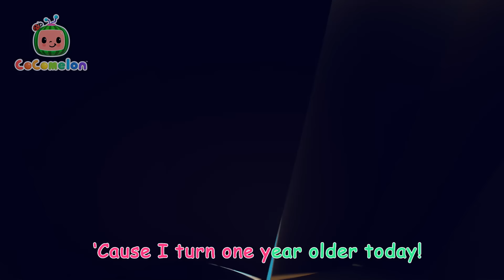Wheels on the Bus - Fantasy Animals | CoComelon Animal Time | Animal Nursery Rhymes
Benny the bunny has missed his bus! He has to catch Tori the tortoise's attention to get back on.

00:00 Wheels on the Bus - Fantasy Animals
02:44 Swimming Song
05:22 Little Red Riding JJ
08:01 Emmy's Birthday
10:32 Baa Baa Black Sheep - Fantasy Animals
13:07 Balloon Beach song
15:44 This is the Way - Pirate
18:16 Opposites Friend Song
20:54 Hey Diddle Diddle
23:37 Apples and Bananas
26:15 Emmy's Haunted House
28:48 Animal Dance
31:40 Emmy's Sick Song
34:03 Hickory Dickory Dock (Animal Time)
36:44 Balloon Boat Race
39:23 The 3 Little Friends
42:02 Treasure Hunt Song
44:46 Mimi's Rocket to the Moon
47:23 Grow Grow Grow Your Fruit
50:02 Old MacDonald - Fantasy Animals
52:36 Down by the Bay (Submarine)
55:15 Deck the Halls - Fantasy Animals
58:00 Sharing song
1:00:48 Twinkle Twinkle Little Star (Animal Time)
1:03:28 Wheels on the Bus - Fantasy Animals